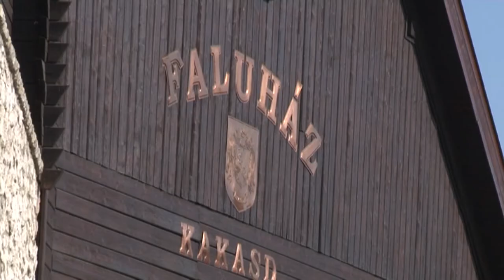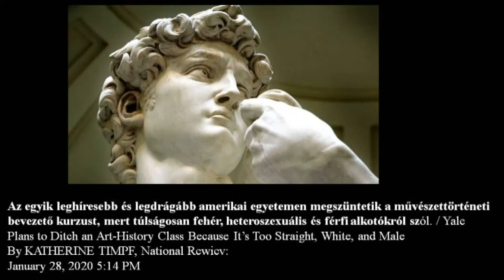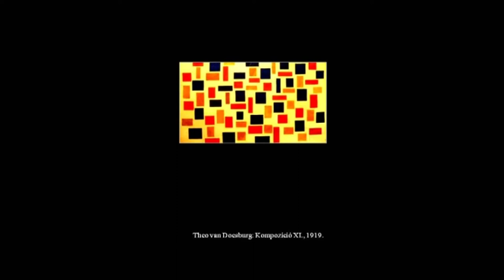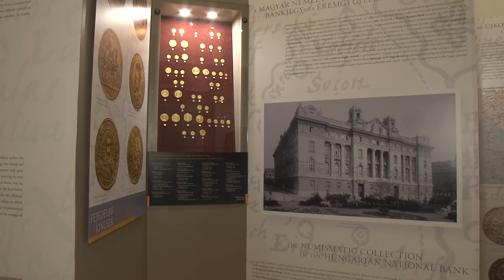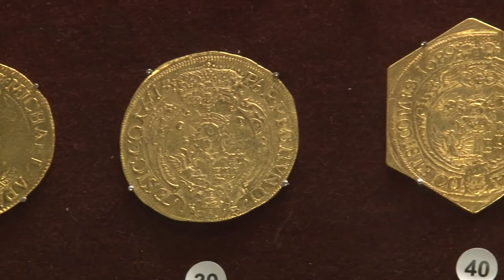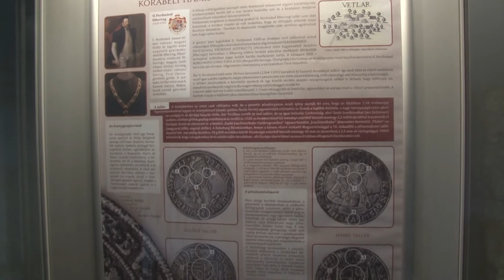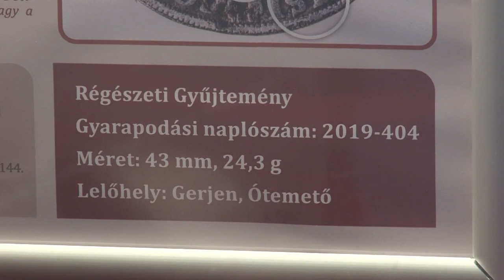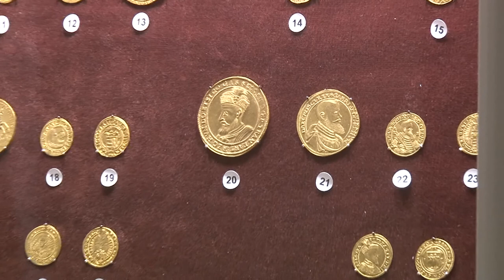Kultúrszoba - kulturális magazin 20200213